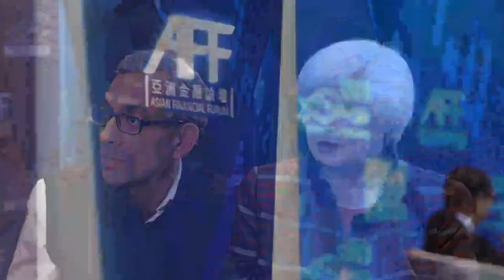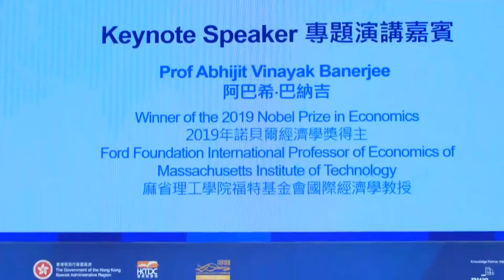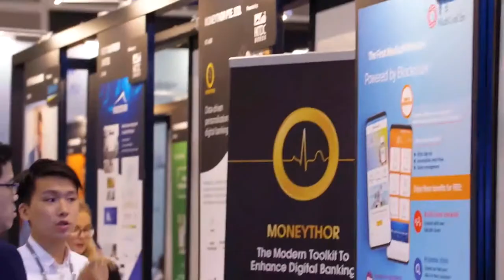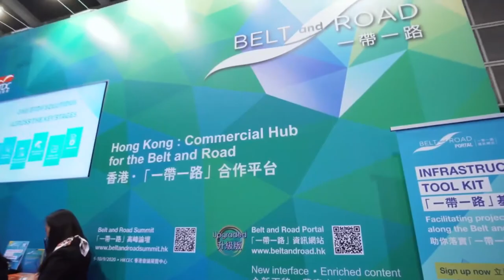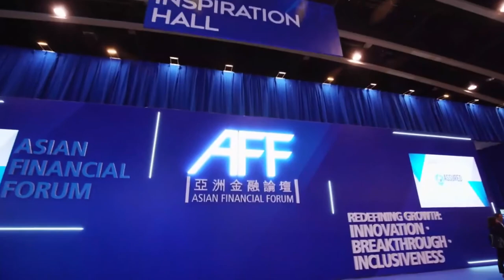AFF Webinar Series: A No-Holds-Barred Fireside Chat on the Future of Fintech in Hong Kong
The 2nd feature in the Asian Financial Forum Webinar Series – “A No-Holds-Barred Fireside Chat on the Future of Fintech in Hong Kong” – examined how Hong Kong’s fintech ecosystem can navigate the currents of global disruption and evolving economic realities with WeLab Virtual Bank Chairman and Former Secretary of Financial Services and the Treasury Prof KC Chan, HKTDC Belt and Road & Greater Bay Area Committee Smart City and Digital Connectivity Task Force Co-Convenor Dr Lee George Lam, and PwC Partner Gary Ng.